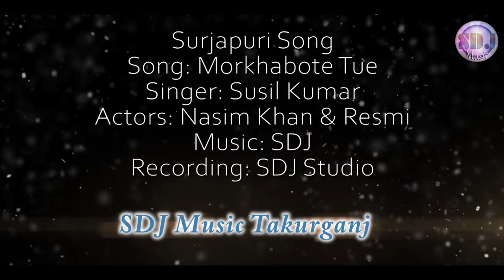Sujapuri Song🔥 lSujapuri gaana l Sujapuri video song l Kishanganj || Sk Music Songs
Sujapuri song lSujapuri gaana l Sujapuri video song l Kishanganj

surjapuri
surjapuri renton

renton song new 2022

renton

renton song

new renton

Gaton Sog 20.22

new renton song 2022

teri pyar pyari do akhiyan ringtone

renton new

renton new song 2022

renton song new

teri pyar pyari do akhiyan

ringtone

renton love

ja tujhe maaf kiya ringtone

not rent

ranton new song 2021

new ringtone

best renton song 2022

breakup ringtone

meerut star creation

gtone 20.22 love

pyari ringtone

ritual new song

Ringtone

sad ringtone

south mein ringtone

tenton music

renton song mp3

love renton

shayari wala ringtone

hindi sentiment song

gton sog love

hinde renton song

south gana

mobile renton

new renton song 2022 love

Menton 2022

south gana ringtone

south indian ringtone

south music ringtone

pyari pyari ringtone

renton no

south ringtone 2022

renton song no